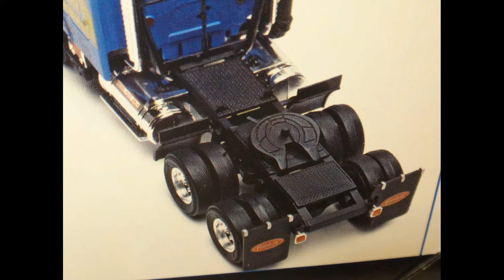REVELL SNAP TITE PETERBILT CAB TRAILER CLOSE UP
Description UNPAINTED VERSION(NO BLACK), LIGHT BLUE
                   DOES NOT LOOK AS GOODS-NICE CHROME